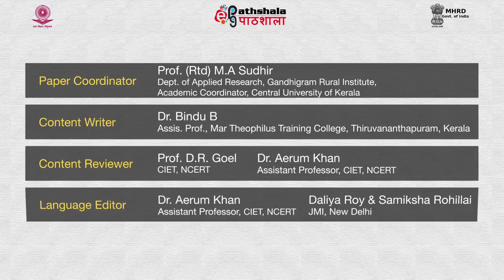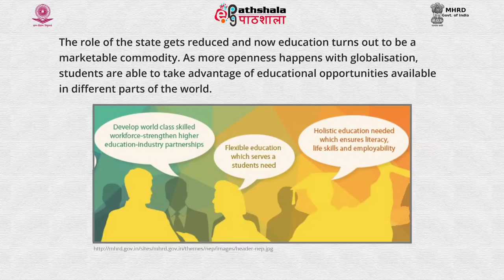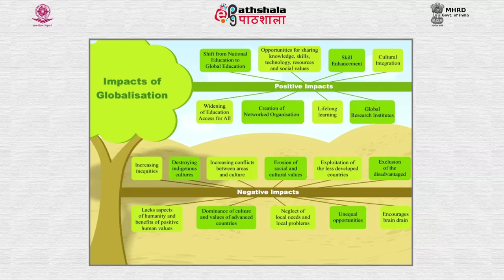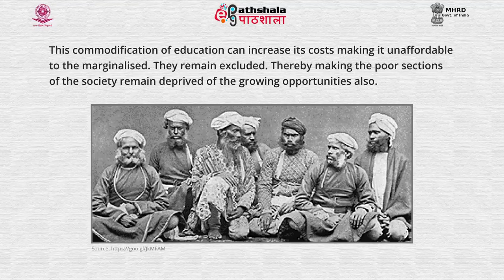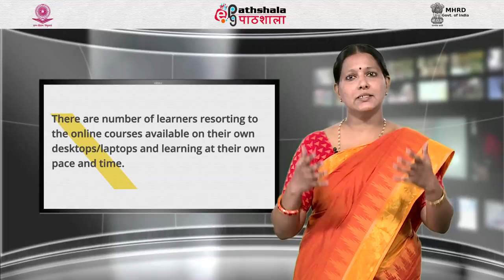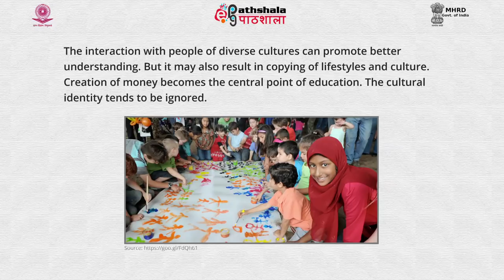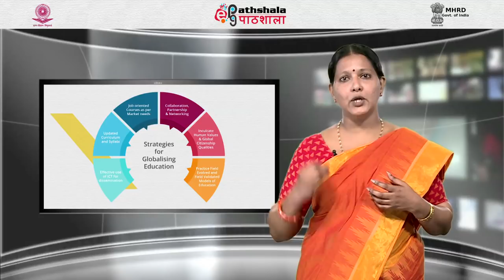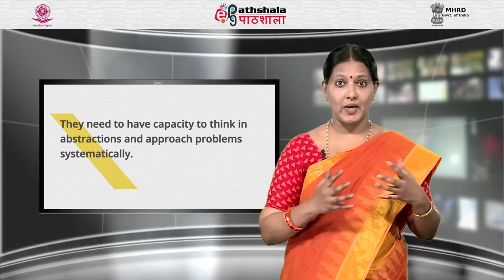Globalisation and Education